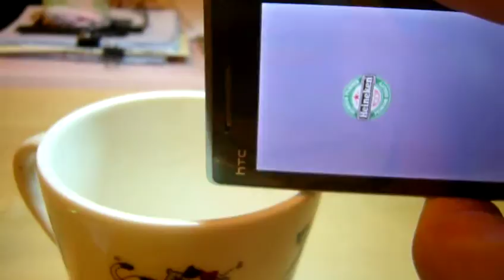my HTC Touch Diamond2